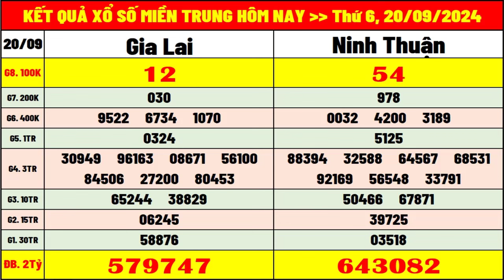kết quả xổ số miền trung hôm nay ngày 20/9/2024 | ket qua xsmt: xs gia lai, xs ninh thuận